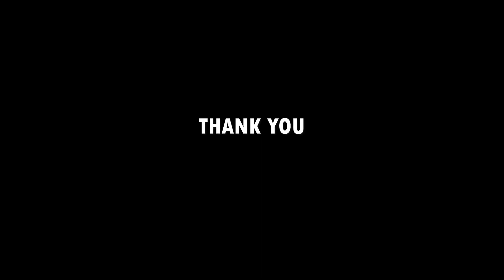Spotting TTE from approx 2 KMs | Hosur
View of #11014  KURLA express arriving Hosur from Bramha Hill